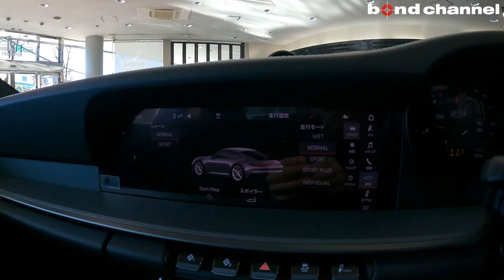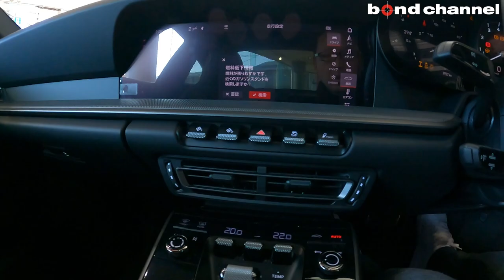【bond cars Urawa】オプション満載!!ポルシェ992カレラ4S【車両紹介】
Chapters
00:00 外装紹介
03:39 内装紹介
08:10 トランク紹介
08:23 エンジンルーム紹介
09:32 灯火類、排気音紹介

グレード　911カレラ4S スポーツクロノパッケージ
型式　3BA-992L30
ハンドル　右
カラー　ガーズレッド
保証　あり
修復歴　なし

PCCB　（¥1,487,037）
レザーインテリア　（¥662,037）
リアアクスルステアリング　（¥374,815）
ガラスサンルーフ　（¥374,815）
スポーツクロノPKG　（¥388,056）
ダイナミックシャシコントロール　（¥534,480）
PASM　（¥156,852）
20/21インチRSAW　（¥389,074）
LEDマトリックスヘッドライト　（¥483,797）
ポルシェエントリーシステム　（¥91,667）
4WAY電動シート　（¥76,390）
GTスポークステアリング　（¥90,649）

レーダー

bond cars Urawa
〒338-0823
埼玉県さいたま市桜区栄和4-1-1